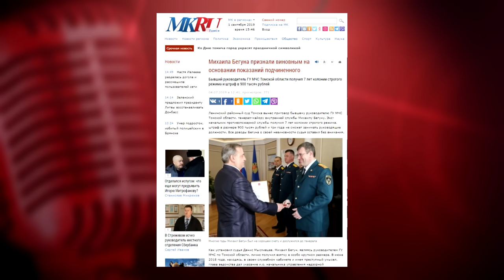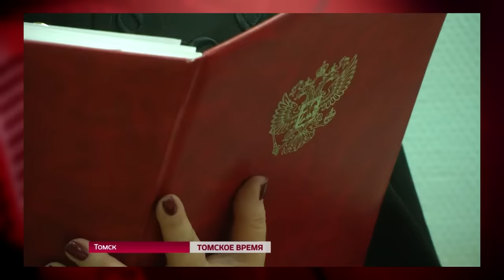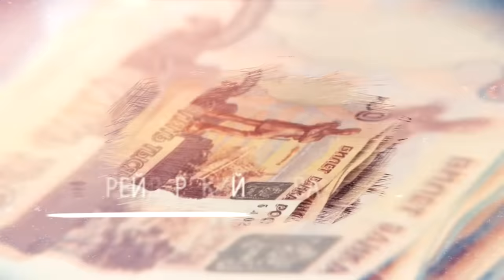Срочно! Убили чиновника на проходной к Бастрыкину. Народ уже на пределе. Суд довёл до убийства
Александр Бастрыкин выразил соболезнования семье полковника юстиции Владислава Капустина, который был убит на проходной главного здания СКР.